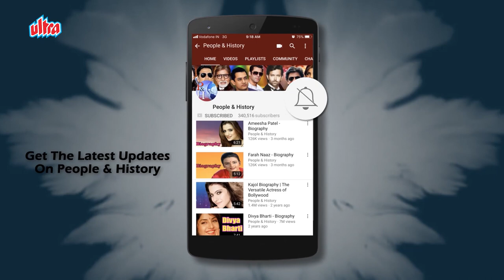How did Chunky Pandey's film career started from Toilet?